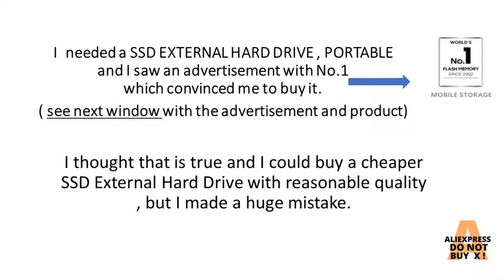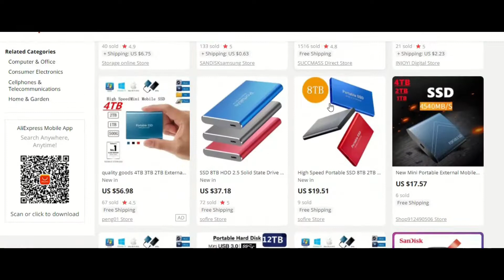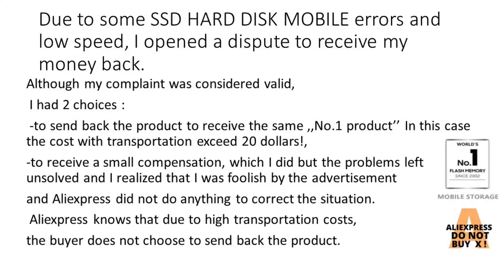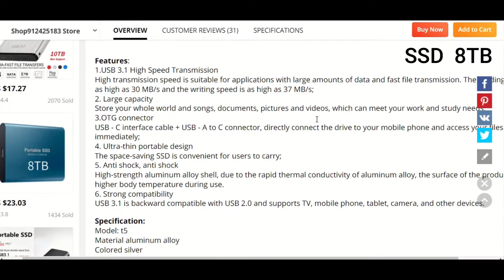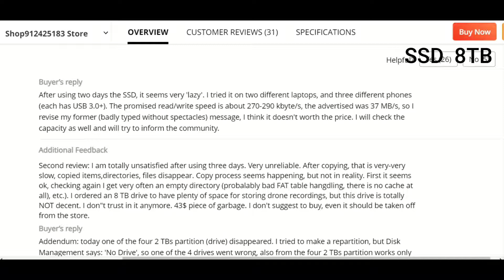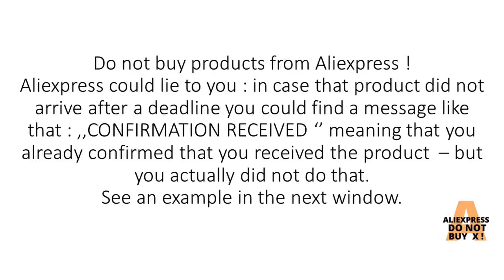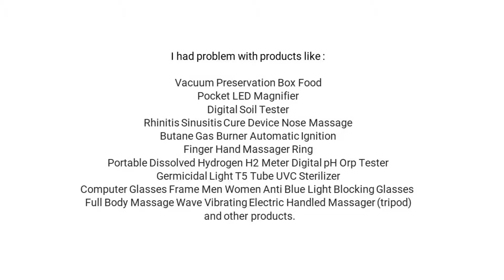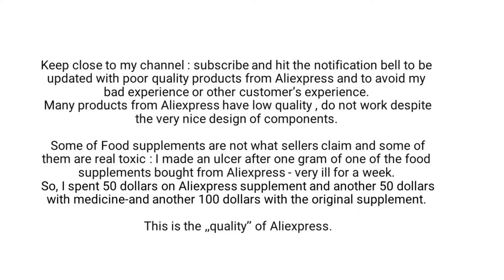Aliexpress: DO NOT BUY SSD EXTERNAL HARD DRIVE -Poor Quality and you could lose you money.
This video shows the poor quality of the Portable SSD External Hard Drive bought from Aliexpress : lower speed , real capacity much lower than it advertised . Customers lose money if SSD has faults.